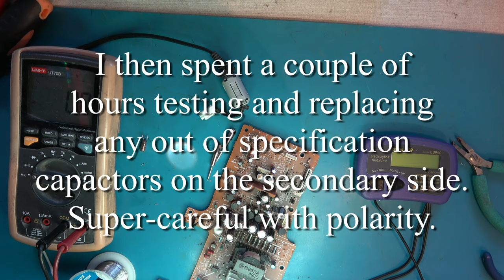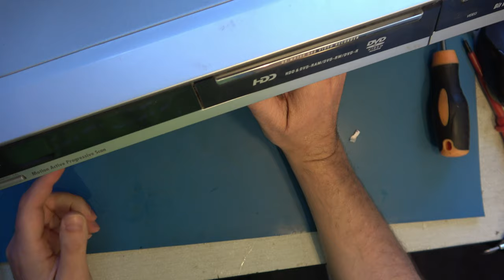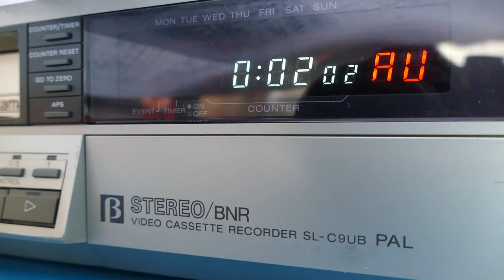More on JVC DVD recorders. Two DR-MH200's display "LOADING" and won't start, try to fix quickly.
Two JVC DR-MH200 DVD/HDD recorders are only flashing "LOADING" on their displays and won't start up, after a power cut.  Can we get them working quickly?  Power supply capacitors are suspected but may not be the only fault.  This information is partly useful to other models including the DR-MH300 and DR-MH20.

Previous work on JVC DVD recorders.